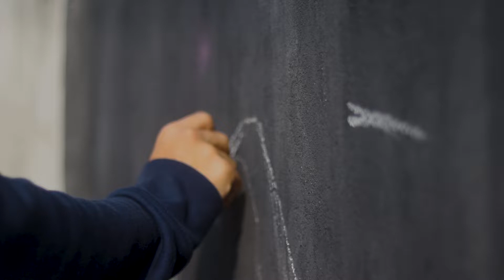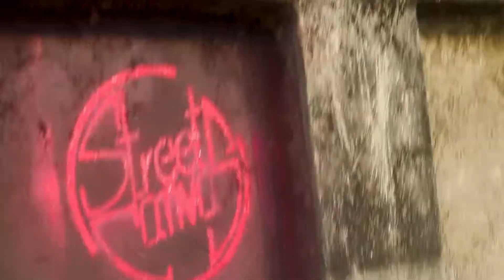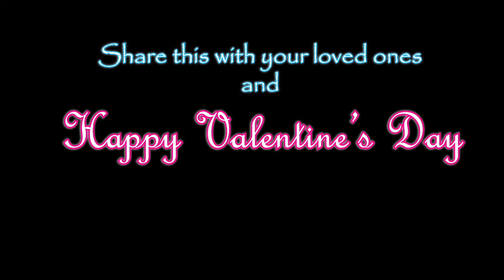Graffiti Art in Bangladesh |VALENTINE'S DAY SPECIAL|"Promise"|STREET CANVAS | graffiti-02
Happy Valentine's Day Everyone❤. This video is specially for this special day.
Theme- Promise❤
Share this with your  family friends and your "some one special"😉❤

Spread love❤❤

Its a plan of two friends to paint through Bangladesh.
We are here to show you our graffiti arts.we used to paint on walls on different topics.
Graffiti is not much practiced in Bangladesh but we want to make it popular...Though Graffiti is not a part of our culture but  this a great part  of Art.

WE WILL KEEP OURSELVES VIGILANT FOR A WHILE

If you want to check this art live
Here is the location :
Near Sector 8, Dhaka 1230

Smash the like button because. Your one like would be a great motivation for us..

keyboard mouse_